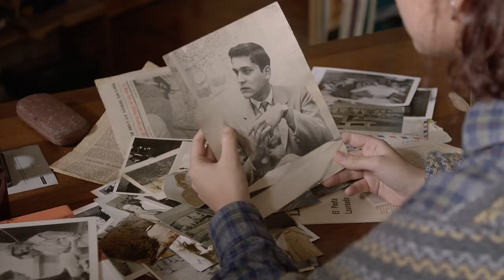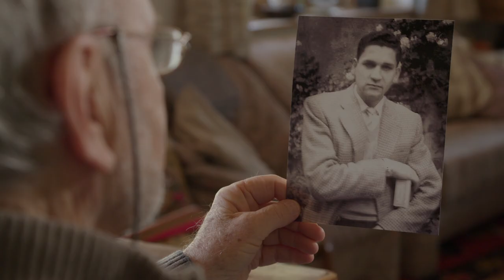Trailer El viaje de Javier Heraud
El documental es un retrato del poeta y guerrillero peruano Javier Heraud, quien murió a los 21 años en Madre de Dios, localidad de la selva peruana, a través de la información y documentos que posee Ariarca Otero, sobrina nieta de Heraud. Dirigida por Javier Corcuera.